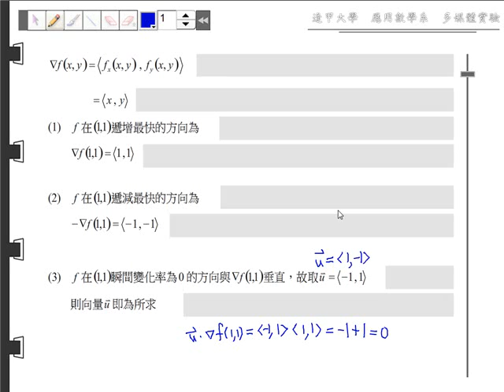第九章 偏導數~方向導數與梯度~解題精選~09 05 A02